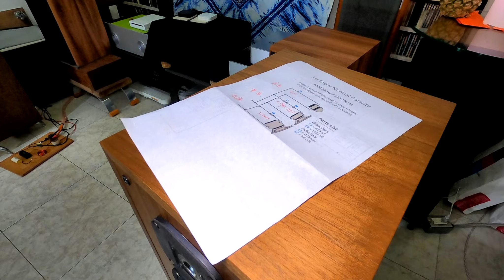wilson +dynaudio+Scan 散單體代製裝箱 三音路一階分音器樣本試聽 LOUIS ARMETRONG What A Wonderful World 黃主席的收藏品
一個好友搬了一對待修的wilson audio高音跟dynaudio 9吋低音
但缺中音單體,想測曲線一並做箱子跟設計分音器,
所以訂一對配對好的中音來我這就準備開工了/

三音路分音器設計基本資料:
依單體的頻響決定頻點:高通3000Hz跟低通375Hz
diyaudioandvideo網站的3-Way  ApcSpeakerCrossover
1st Order Normal Polarity的程式計算出基礎值做出3路的分音器,
第一版分音器設計樣本

Tweeter.高音 wilson audio 高音
midrange. 中音 Scan speak 15w/4524t02
woofers.低音 dynaudio 9吋低音

播放器材:

訊源:  philips CD-880
擴大機:
前級: SamAudio P2.25旗艦--純DC放大FET晶體前級擴大機
後級: NELSON PASS30年經典線路純A類40瓦後級.
喇叭:

音樂播放片段
LOUIS ARMETRONG

山姆音響
台北市吳興街600巷90號1樓
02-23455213